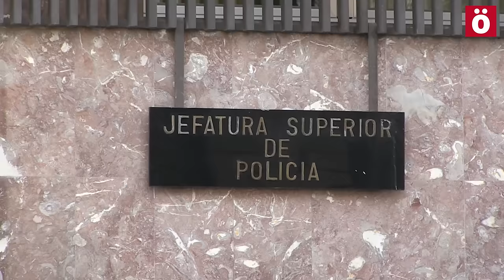Atxilotuak aske gelditu dira